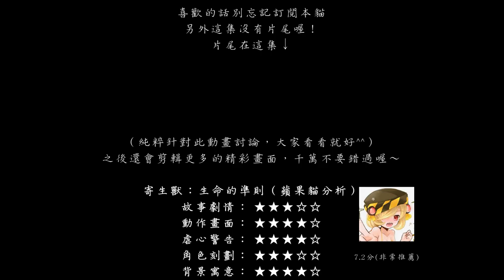寄生獸戰鬥精華剪輯#10(後藤vs山岸小隊part.1)(記得點開完整資訊看看喔)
➤ 動畫 Anime : 寄生獸 生命的準則(寄生獣 セイの格率)
➤ 歌曲 Song : IT'S THE RIGHT TIME
➤ 動畫公司 Animation Studios : MADHOUSE Inc.

對此影片的資源我們沒有任何權利，所有權利歸其原始擁有者所有。

這次在暫停畫面的地方提示快轉多久可以跳過，因為有不少人反應一直暫停不能好好看戲，但礙於種種原因，暫停一下成為了本貓的剪輯方式，還請各位見諒，如果喜歡本貓暫停的剪片風格，也非常謝謝你的支持～本貓會繼續努力喔(⺣◡⺣)♡*